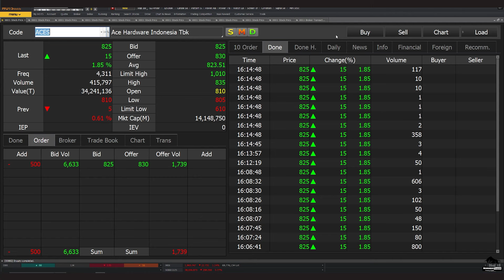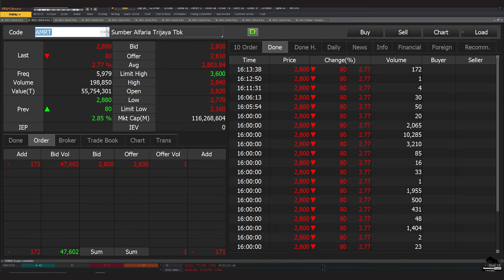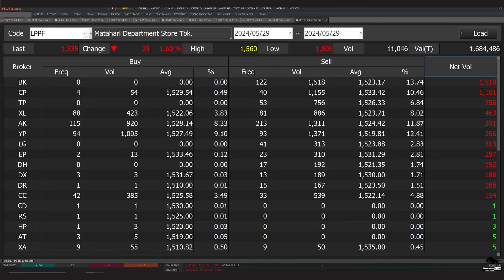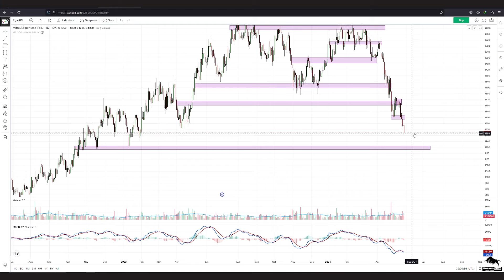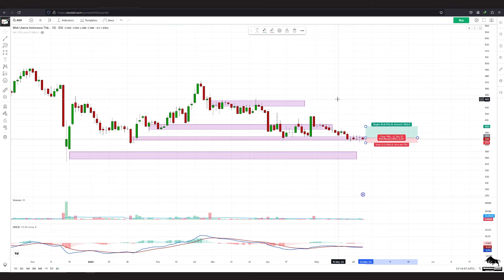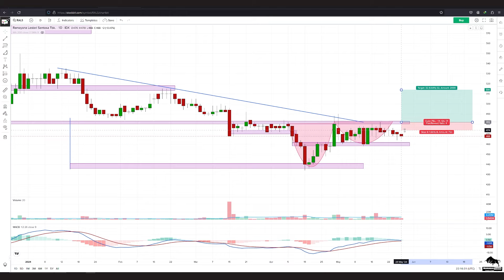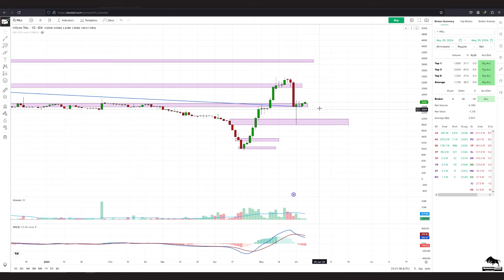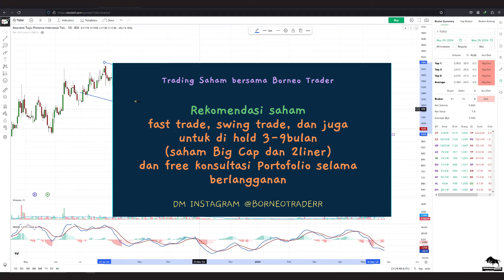Analisa Teknikal ACES AMRT LPPF MAPA MAPI MIDI RALS RAAM BIRD HILL TUGU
2. Atomic Habit ( Perubahan kecil yg memberikan hasil luar biasa)

 0:00 - Intro
 0:29 - ACES
 4:16 - AMRT
 6:10 - LPPF
 7:34 - MAPA
 9:38 - MAPI
12:01 - MIDI
15:18 - RALS
16:54 - RAAM
18:10 - BIRD
19:01 - HILL
20:30 - TUGU
23:03  Info Grup trading bersama Borneo Trader